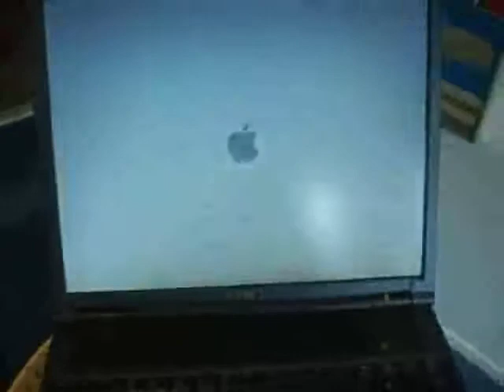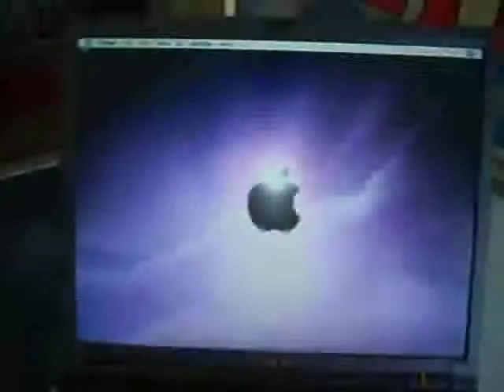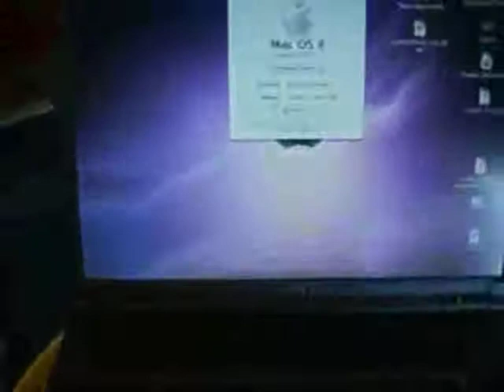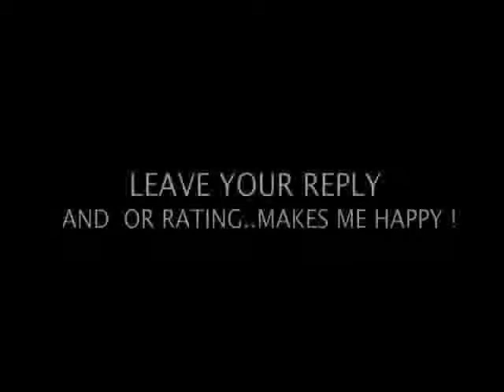SONY VAIO PCG FR215 - as APPLE MACBOOK - Up and running -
Just a small Update.

Sony Vaio pcgfr215 can be used to test as a macbook
with the right software ...

Amazing project .

Video Channel48
by Puck Darlington

(c)2014